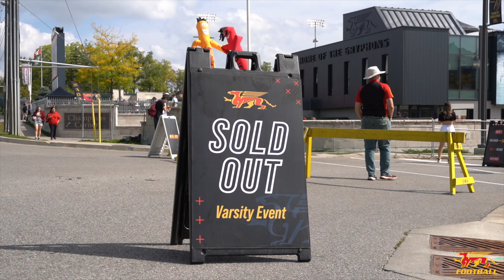Homecoming 2023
Thanks again to our sold out crowd of 8,500 fans who rocked Alumni Stadium this year!